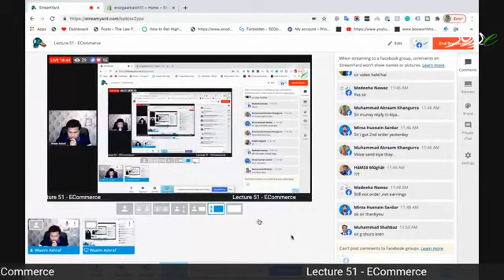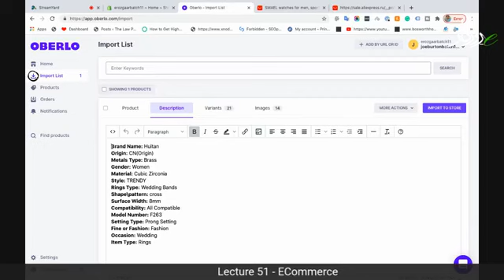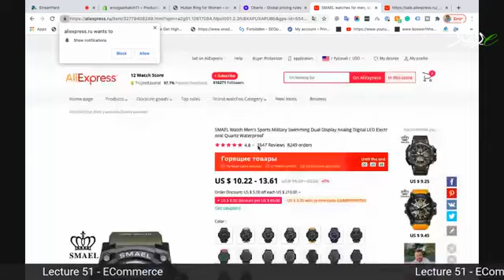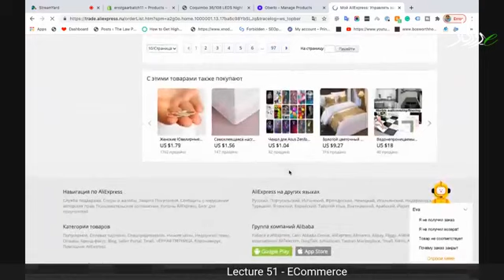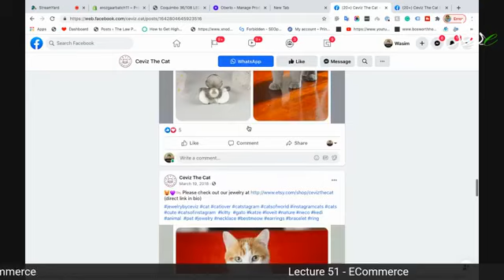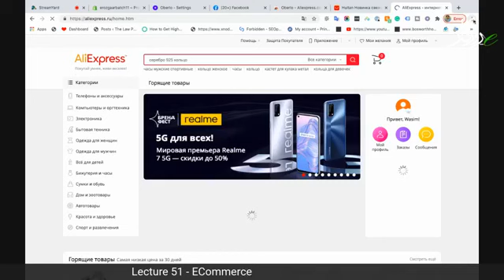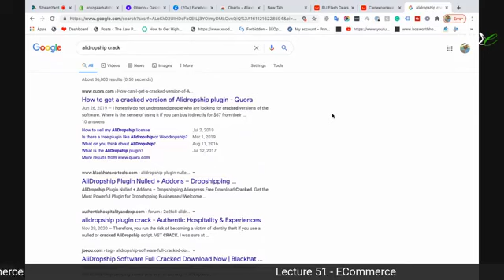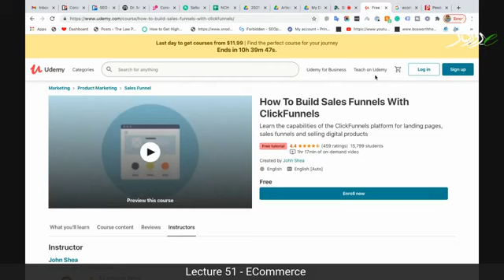How to Start eCommerce Business for Beginners | Part5 | eCommerce for Beginners 2021||eZee Knowledge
If you would like to learn how to start an eCommerce business for beginners in 2021 then watch this video series called - How to Start eCommerce Business for Beginners | eCommerce for Beginners 2021.

This video is Part 05 of the eCommerce Business Series

In this course, everything will be explained about the eCommerce business and how you can start this business with and without investment.

- Product
- Marketing
- How to Deliver Products
- How to collect Payments
- Targeted Audience

1- Market Research
2- Product Sourcing
3- Website
4- Marketing
5- Product Delivery
6- Payments Collection

Ecommerce Models

- Standard Model
- Vendor Model
- DropShipping
- Minor Investment